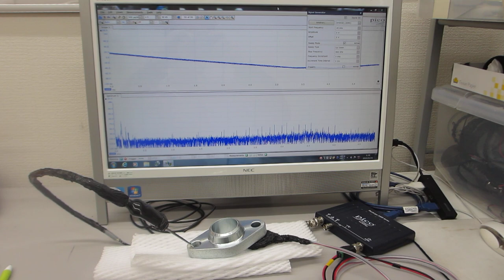超音波の非線形振動現象をコントロールする技術（超音波システム研究所）